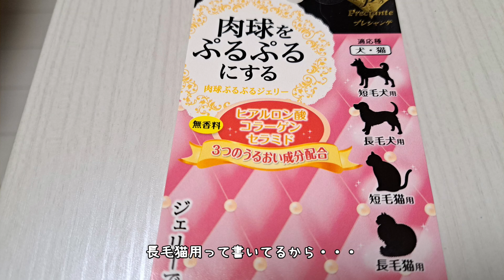でか猫の肉球をプルプルにします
買い物中に見かけた、肉球をプルプルにする謎の商品…
ガサガサになった、でか猫達にヌリヌリしてみましたよ♪

我が家のでか猫（メインクーン）の日常をご覧ください。
☆登場猫☆
びあんこ（兄）＝ホワイトソリッド　×　かるろ（弟）＝レッドタビー　×　じゅの（妹）＝ブラウンタビー
でか猫達がお散歩や猫グッズについてレビュー、VR、でか猫達の日常を動画に上げていきます。

動画が面白かった！今後も期待しているぞ！

メインクーンについてのご質問、今後レビューして欲しい猫グッズ、その他ご意見ご要望などコメントにて受け付けています！お気軽に書き込んでくださいね！

Twitter、Instagramしています！

でか猫兄弟の写真を主にあげています！